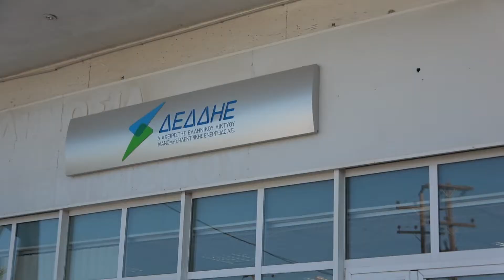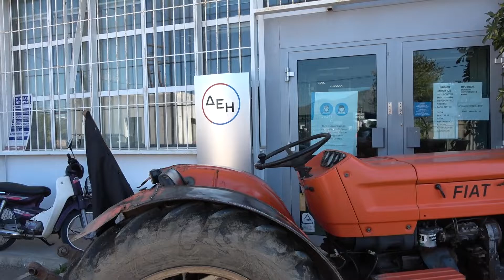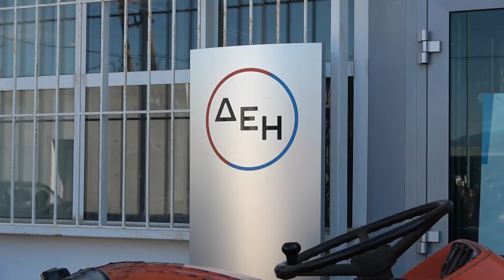ΑΡΓΟΣ Στα όρια τους έχουν φτάσει οι αγρότες – Διαμαρτυρία στη ΔΕΗ και συμβολικός αποκλεισμός οδού